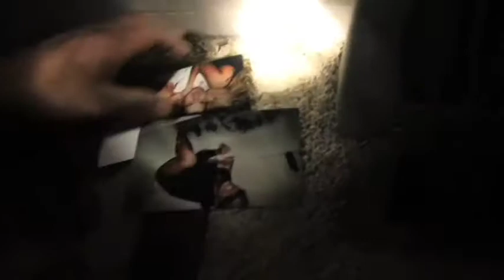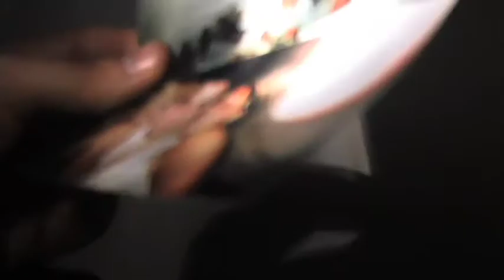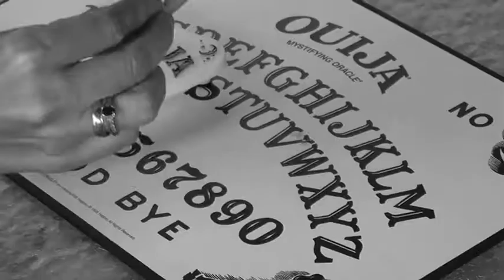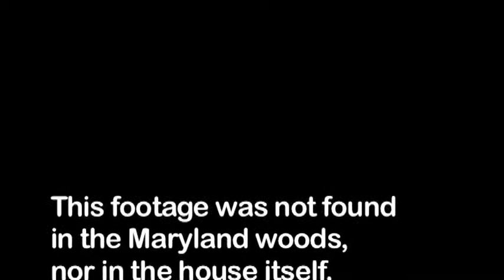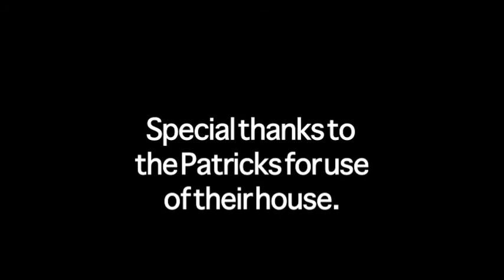"Very Normal Activity" - The Least Scary Movie You'll Ever Watch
One of the first spoofs of "Paranormal Activity", from 2010, where we learn that the ghosts supposedly plaguing Micah's house are actually very normal carnal activities. Starring Danielle DiPietro (MTV's "I'm a Staten Island Girl", "Smoked! The Chaotic Reality"), Andrew Marvin-Smith and Audrey Quinn.